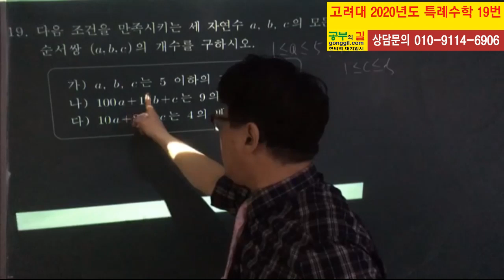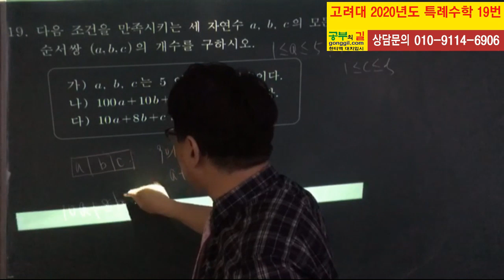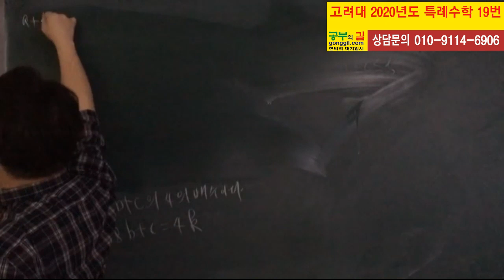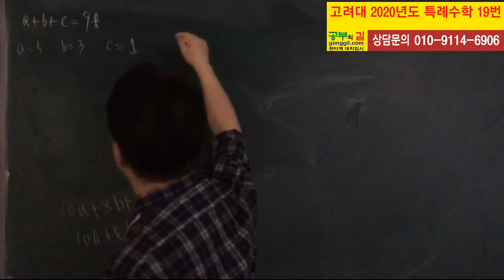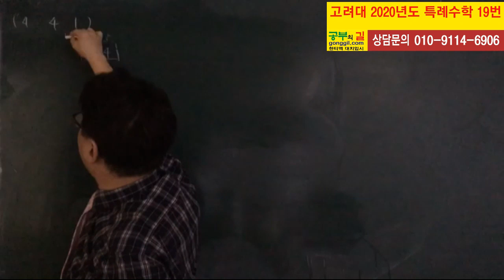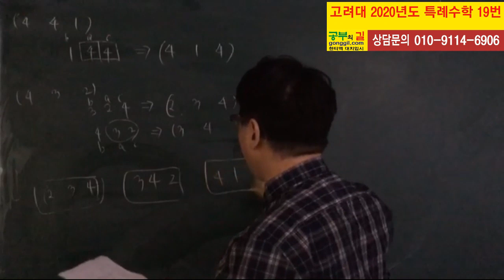고려대 2020학년도 특례수학 기출 19번문제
19) 다음 조건을 만족시키는 세 자연수 의
모든 순서쌍 의 개수를 구하여라.
가) 는 이하의 자연수이다.
나) 는 9의 배수이다.
다) 는 의 배수이다.
김정환 원장
현) 길에듀 대표 겸 원장
공부의길, 파란펜암기노트공부법 저자
길에듀 대표 겸 김정환 원장이
대입을 준비하는
본원 수험생의 입시 준비가
완벽한 완성이 될 때까지
최상의 조건으로
1:1 맞춤프리미엄지도
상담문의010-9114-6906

고려대특례입시, 고려대특례수학, 특례수학, 특례입시, 적성고사, 대치동수학, 길에듀대치, 공부의길